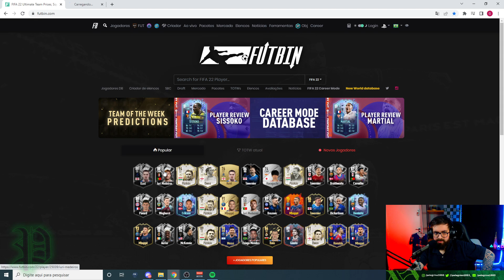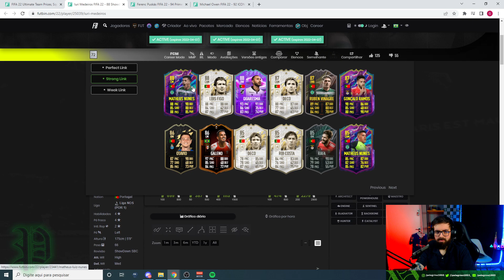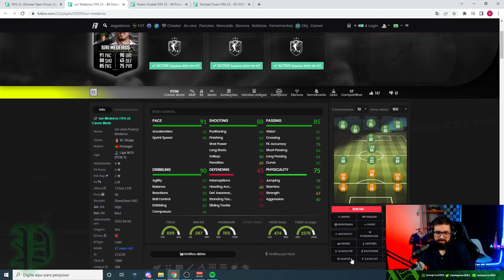ÍDOLO PRIME 94 INSANO EM DME E OUTRO MOMENTS!! - FIFA 22 Ultimate Team